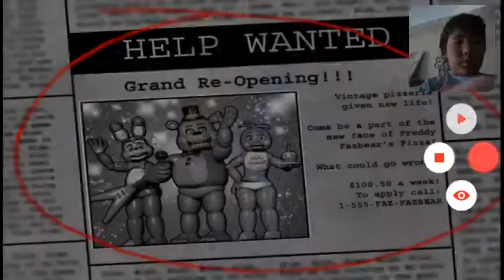Five Nights at Freddy's 2/ FNAF 2